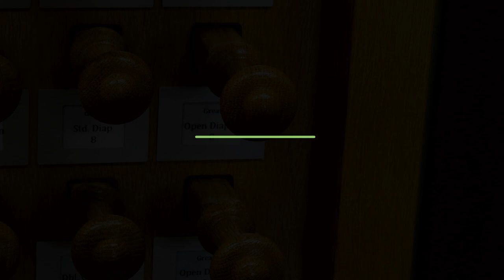Breathe on me Breath of God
Breathe on me Breath of God written by Edward Hatch in 1878. The tune is "Trentham" by Robert Jackson in 1888.
A prayer of great desire to know and to be transformed by the Spirit of God. To be who He wants us to be and to do what He would have us do.